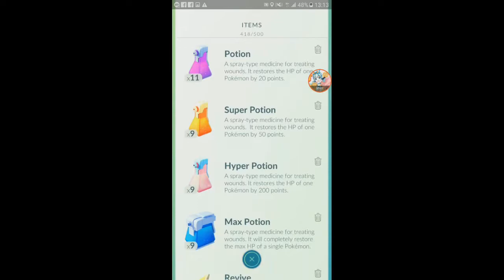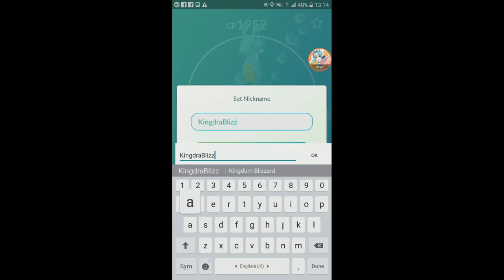Evolving Seadra into Kingdra [Pokemon GO]【#27】